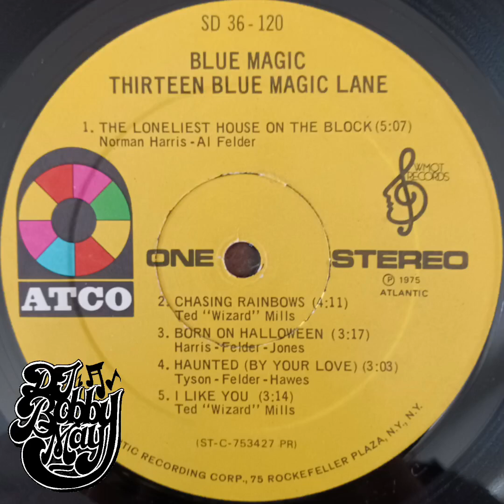Blue Magic - Born On Halloween *Sweet Soul* 1975